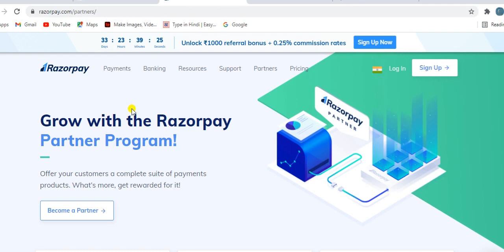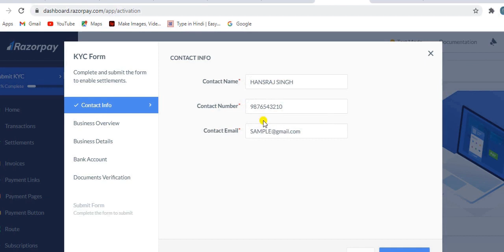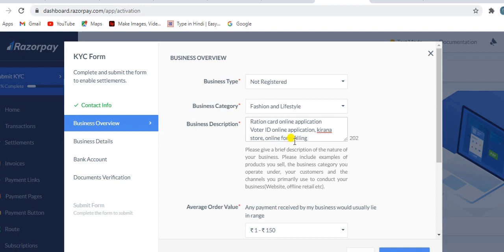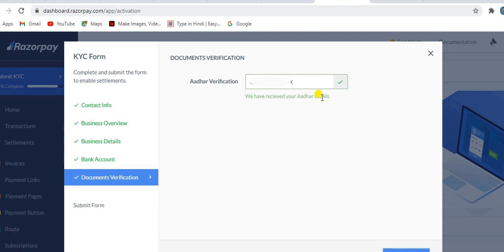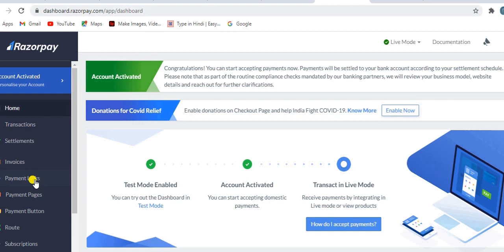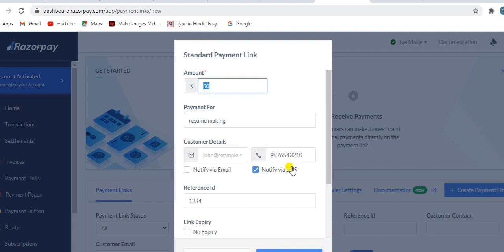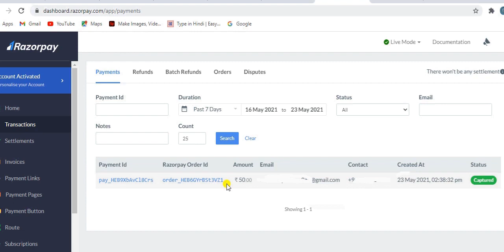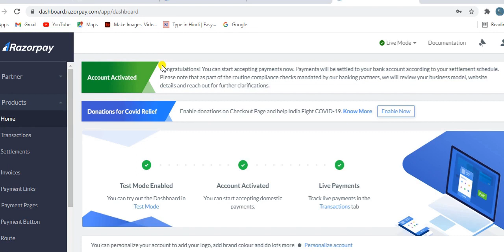[Latest] Razorpay Limited Refer Offer || एक Refer के 1000 रूपए 🤑 || 1000₹ refer and earn scheme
बस अकाउंट बनाओ और 1000 Rs / Refer कमाना शुरू करो

razorpay latest refer scheme
razorpay refer and earn offer
razorpay 1000 rs per refer
online paise kaise kamaye
refer and earn video
latest refer and earn scheme
razor pay refer scheme complete details

Dhiraj Kumar